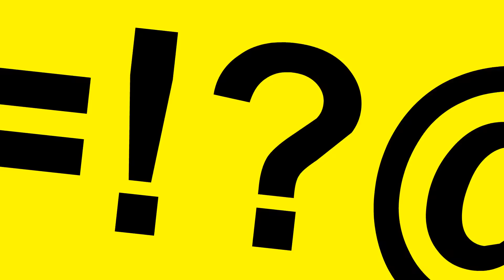Lady Dimitrescu - Resident Evil Village 8 - (mini Animación) sujes